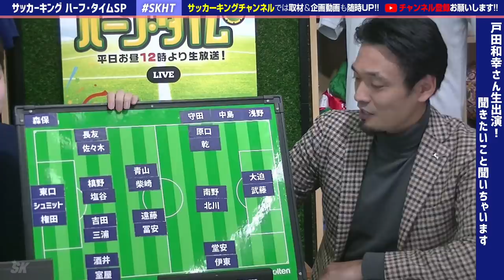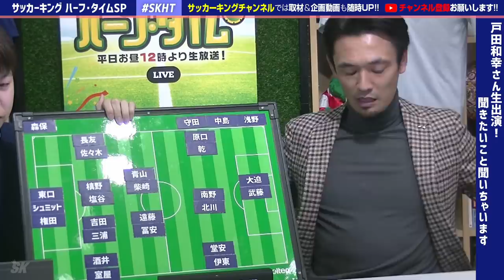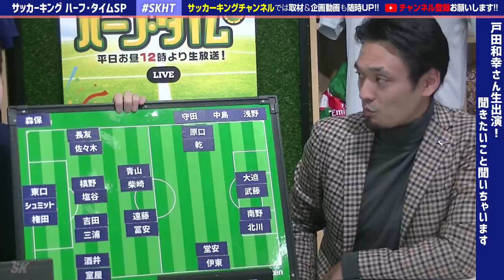【真剣】戸田和幸生出演！聞きたいこと、話したいこと【トーク】｜SKCH 2019.01.08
1月8日18時からのサッカーキング ハーフ・タイムSP（SKch）は、元日本代表でサッカー解説者の戸田和幸さんが生出演！

徹底した情報収集とリサーチ、ピッチで起きている現象を的確に伝える解説でサッカーファンから人気を博す戸田和幸さんと真剣サッカートーク。
ロシアW杯について、日本代表について、そして戸田和幸さん自身の活動について。1時間たっぷりとお話をうかがいます！
アジアカップの展望とともに、戸田さんの挑戦、『URA_KAISETSU』に込める思いについても語っていただきます。

・ゲスト：戸田和幸
・MC：みっしー